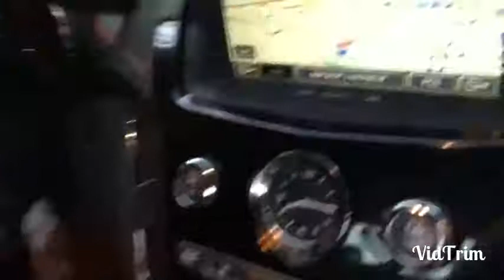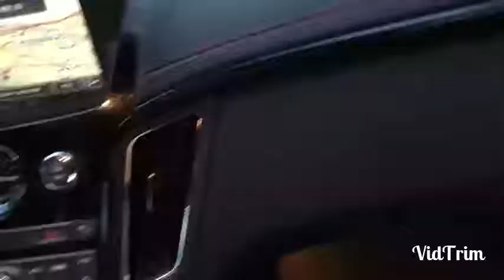HIL ST. SOUL IT'S OK